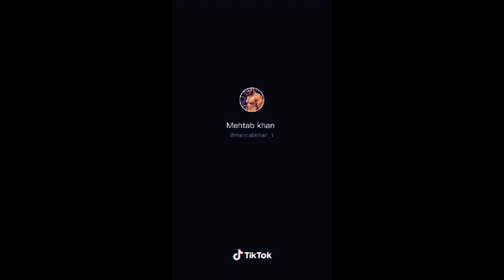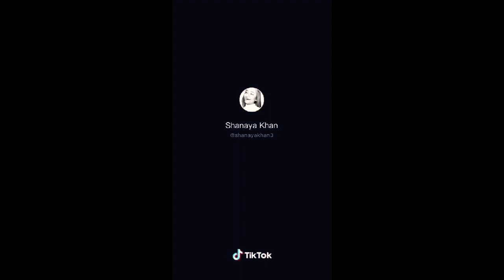Tik tik compilation of stars.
hi guys.
this video i just uploaded for entertainment